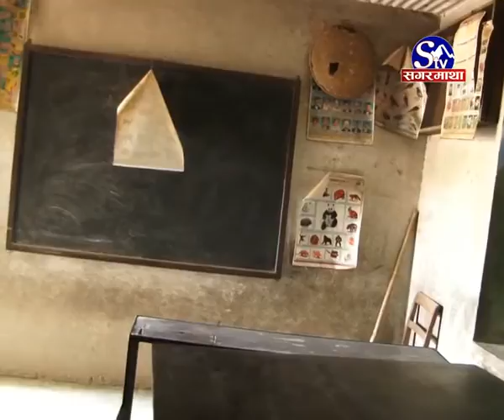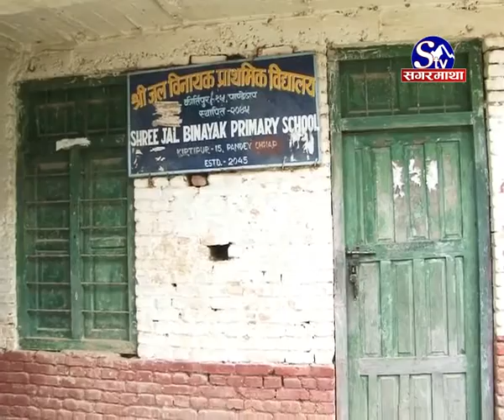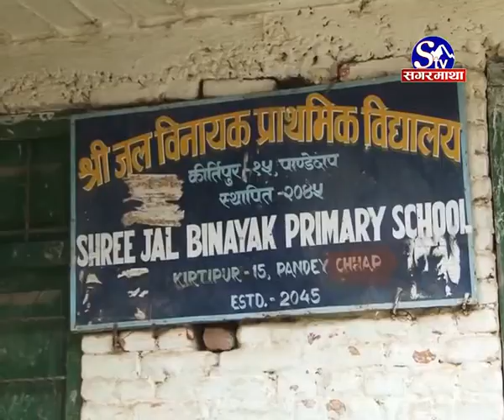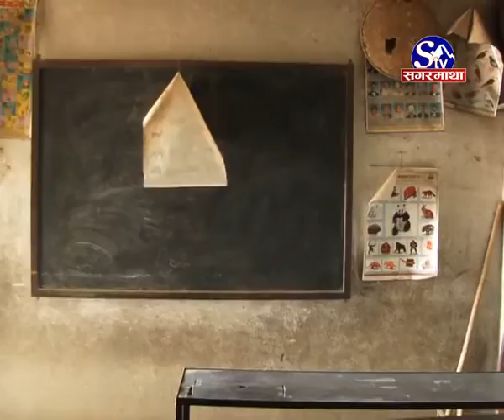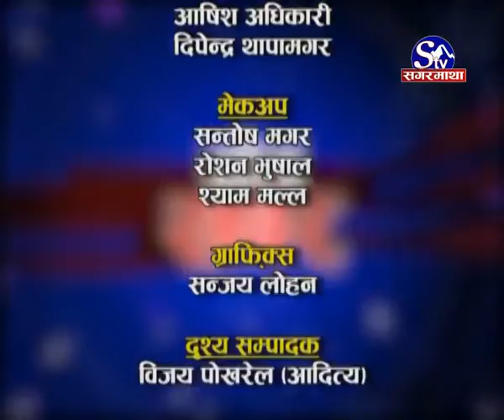एउटा विद्यालय: विद्यार्थी संख्या दुई, कर्मचारी तीन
शिक्षा क्षेत्रमा सरकारको लगानी बालुवामा पानी
राजधानी भित्रकै सामुदायीक विद्यालयको दुर्दशा
विद्यालयमा विद्यार्थी दुई जना, कर्मचारी ३ जना